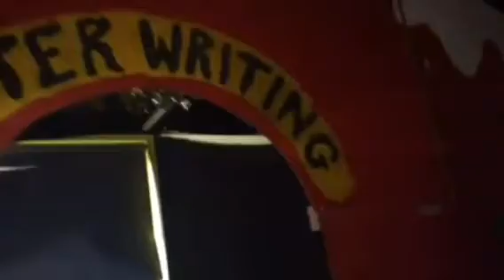RC News, December Bulletin